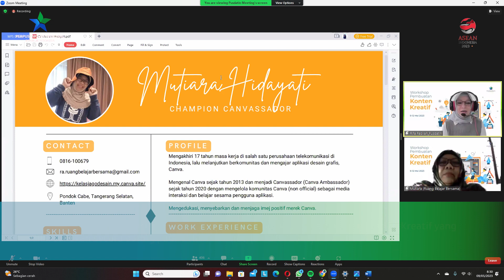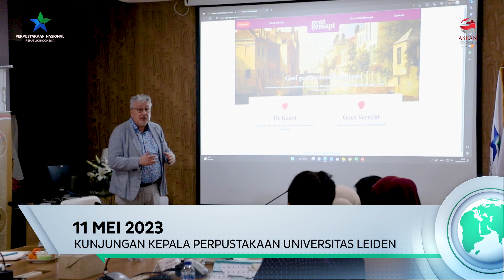Sepekan Perpusnas Edisi 8-13 Mei 2023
Sepekan Perpusnas merupakan kumpulan kegiatan di Perpustakaan Nasional RI yang dirangkum selama satu pekan, diantaranya:
1. Peningkatan Indeks Literasi Masyarakat Kabupaten Sorong
2. Temu Kerja Pustakawan Utama
3. Sosialisasi Pembangunan Zona Integritas
4. Workshop Permbuatan Konten Kreatif
5. Peresmian Gedung Perpustakaan dan Peningkatan Indeks Literasi Masyarakat Kabupaten Sitaro
6. Kunjungan Kepala Perpustakaan Universitas Leiden
7. Audiensi Charge d' Affaires Kedutaan Besar Kosta Rika untuk Indonesia
8. Peluncuran Buku Biografi Christaan Snouck Hugronje